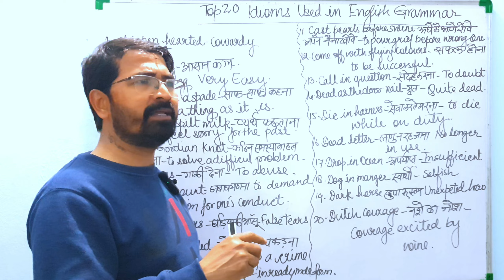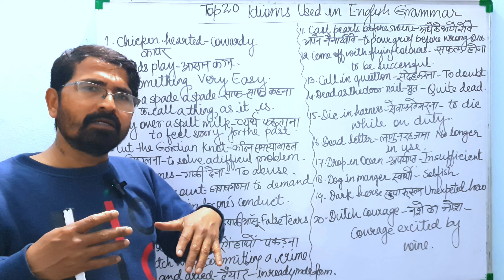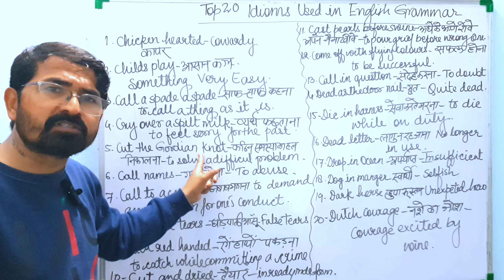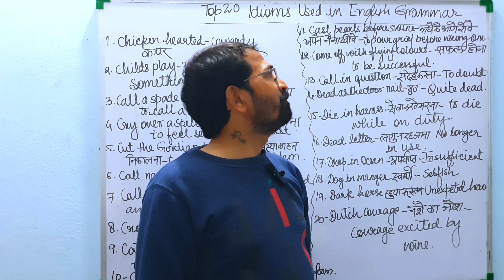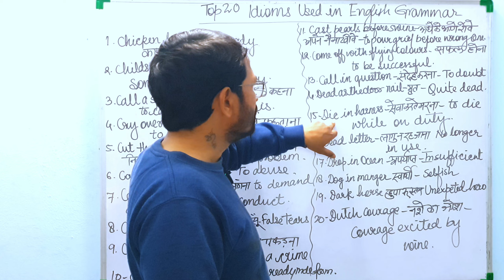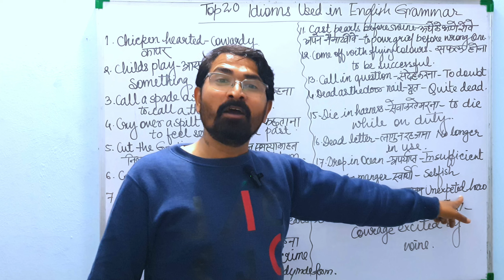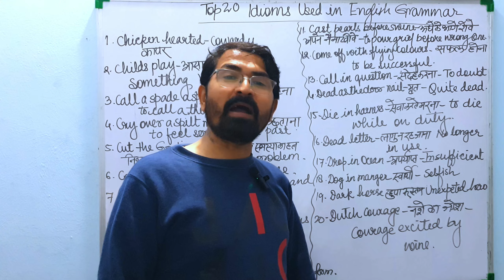Top 20 Idioms Used In English Language And English Grammar| Improve English Language Through Idioms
If you're learning English, you've probably come across some idioms that don't make any sense at all. Idioms are phrases or expressions that don't have a literal meaning, but are commonly used to express a particular idea or sentiment. In this YouTube video, we will explore the top 20 idioms commonly used in English language and English grammar.

Our expert instructor will guide you through each idiom, explaining their meaning and usage in various contexts. You'll learn how idioms can add color to your language and make your conversations more interesting and engaging.

In addition to learning idioms, we'll also discuss the proper usage of English grammar. You'll learn essential grammar rules like subject-verb agreement, adjective and adverb usage, and prepositions.

The video is designed for learners of all levels, from beginners to advanced students. The unique approach of combining idioms and grammar will help you improve your speaking and writing skills, making you sound more fluent and natural in English.

By watching and practicing along with our "Top 20 Idioms Used In English Language and English grammar" YouTube video, you'll expand your vocabulary, boost your grammar skills, and become a more confident English speaker. So, whether you're studying for an exam, getting ready for a job interview, or just want to improve your language skills, join us in this exciting journey towards mastering English idioms and grammar.